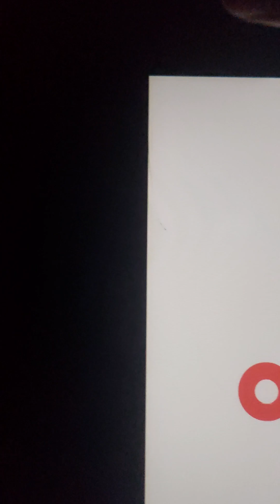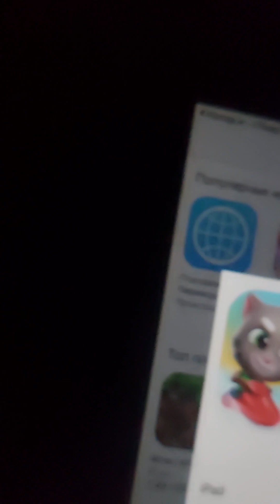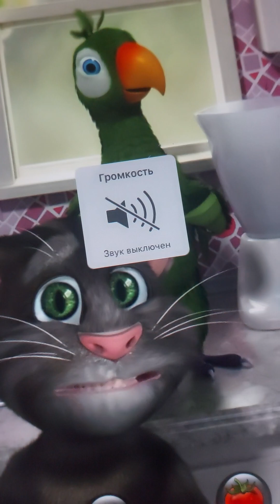Very glitchy Pierre game